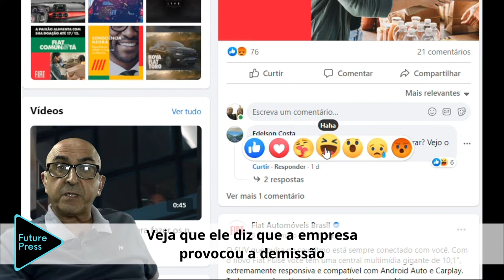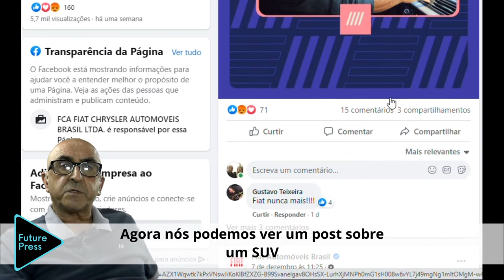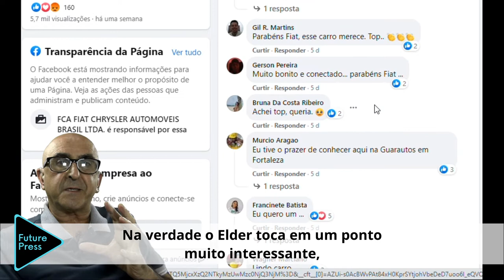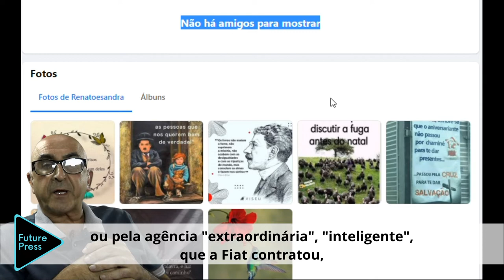Fiat falsifica perfis para falar bem de seus produtos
Com forte rejeição nas redes sociais em função dos crimes que cometeu contra o atleta Maurício de Souza, a FIAT partiu para a criação de perfis falsos para elogiar seus produtos nas redes sociais. Em vez de reconhecer seus crimes e erros, a empresa adota a tática farsante de criar perfis falsos para elogiar seus produtos. Uma vergonha completa.